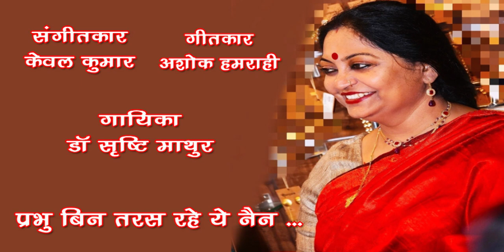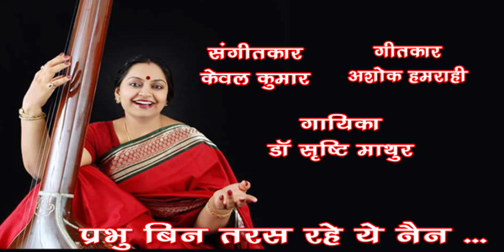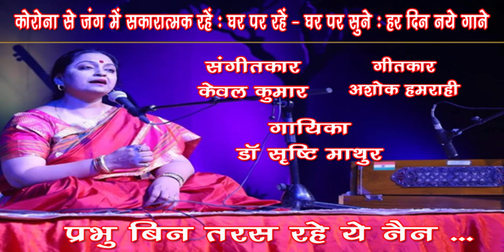Prabhu bin taras rahe ye nain /Dr Srishti Mathur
Ghar Par Rahe Ghar Par Sune - Har roz naye gane
"घर पर रहें - घर पर सुनें" हर रोज़ नए गाने
Bhajan - Prabhu bin taras rahe ye nain
Singer : Dr Srishti Mathur
Lyricist : Ashok Hamrahi
Music Director : Kewal Kumar
Music Arranger - Anurag Bholiya

संगीत परिवार में जन्मी डॉ सृष्टि माथुर का संगीत के क्षेत्र में जाना पहचाना नाम है। आपने राजस्थान विश्वविद्यालय, जयपुर से एम.ए. संगीत गायन में गोल्ड मेडल प्राप्त करते हुए पीएचडी तथा नेट की परीक्षा भी उत्तीर्ण की। आपने संगीत की प्रारंभिक शिक्षा अपनी माँ श्रीमती प्रीति माथुर से ग्रहण की। तत्पश्चात जानी-मानी ध्रुपद गायिका डॉ. मधु भट्ट तैलंग और जयपुर घराने की वरिष्ठ गायिका विदुषी प्रो. श्रुति सडोलीकर काटकर से गायन की शिक्षा ग्रहण की। अनेक प्रतिष्ठित कार्यक्रमों में आपने प्रस्तुतियां दी हैं और श्रोताओं को अपनी कला के जादू से मंत्रमुग्ध किया है। दूरदर्शन पर प्रसारित सीरियल ‘‘गीत गोविंद’’ में आपने अपनी आवाज़ दी है। राजस्थानी कैसेट्स ‘‘हथलेवा’’ और ‘‘पणिहारी’’ भी आपकी आवाज़ के साथ रिलीज़ हुए हैं। आपने हिंदी फीचर फिल्म ‘‘हमने गांधी को मार दिया’’ में भी पार्श्वं गायन किया है तथा अनेक टी.वी. सीरियल्स एवं डाक्यूमेन्ट्रीज़ में अपनी आवाज़ दी है। आप आकाशवाणी की अनुमोदित कलाकार हैं। संगीत कला के क्षेत्र में उल्लेखनीय योगदान के लिए आपको अनेक पुरस्कारों से सम्मानित किया जा चुका है जिसमें वर्ष 2013 के लिए ‘‘उ.प्र. संगीत नाटक अकादमी सम्मान’’ उल्लेखनीय है। आपके अनेक लेख विभिन्न पत्र-पत्रिकाओं और रिसर्च जर्नल्स में प्रकाशित होते रहते हैं। आपकी लिखी एक पुस्तक ‘‘ख़याल गायन में आगरा घराने के उस्ताद फैयाज़ खाँ’’ भी प्रकाशित हो चुकी है। आपको उच्च शिक्षा के क्षेत्र में 20 वर्षों का शिक्षण अनुभव प्राप्त है। वर्तमान में आप भातखण्डे संगीत संस्थान अभिमत विश्वविद्यालय में प्रोफेसर एवं विभागाध्यक्ष गायन के पद पर कार्यरत हैं। उनकी गाई हुई ये ग़ज़ल सुनिए... Like करिए .… Share करिए .और अपने विचार भी अवश्य लिखिए। धन्यवाद